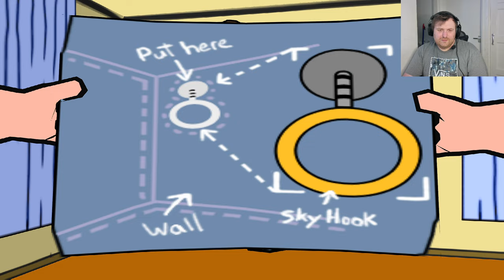family guy: the game - PTV!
Come and embark on this epic adventure with me, and we will join the griffins, as we explore quahog and find out what Bertram's evil plans are.

and a massive thank to everyone who has subscribed and has watched my videos it truly does mean the world to me that you would watch my content so from the bottom oh my heart thank you and ill keep improving my video for you everyday